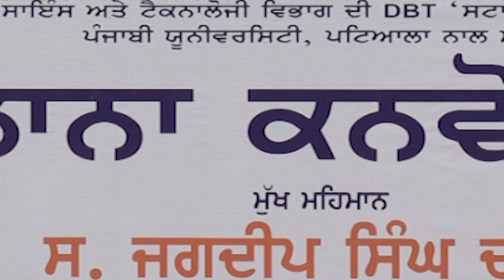| Annual Convocation | Mata Gujri College Sri Fatehgarh Sahib | Session 2017-2018 |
Department of Journalism and Mass Communication, Mata Gujri College, Sri Fatehgarh Sahib

DOP: Sukhmanjot Singh, Satnam Singh, Raman, Suraj Singh, Harpreet Singh Puri

Video Edited by: Prof. Bhagwant Singh